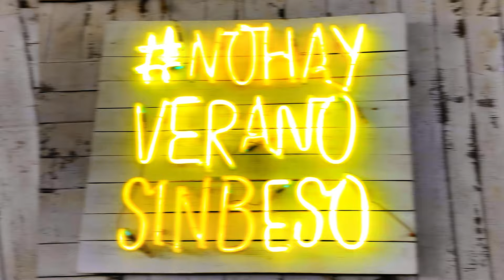Ibiza 2019 [4k]